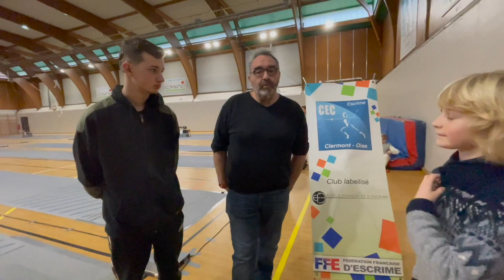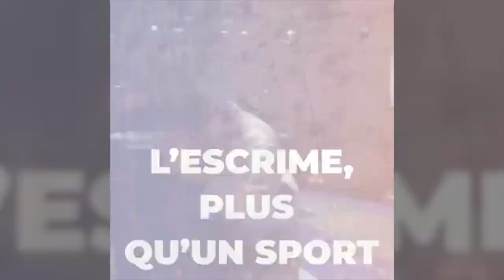CME : en route vers les JO Paris 2024 - L'escrime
Le Conseil Municipal Enfants de Clermont part à la découverte les pratiques sportives qui existent sur le territoire du Clermontois, et plus particulièrement les disciplines proposées aux jeux olympiques :

▶ Premier épisode, le Club d'Escrime de Clermont